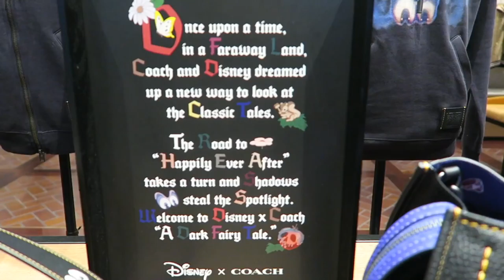When Things Don't Go As Planned, Make New Plans! | Music, Window Shopping, & Rain at Disney Springs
Tonight we head to Disney Springs for some boat riding, but mother nature had other plans in mind (lightning, thunder, etc.). After window shopping the new Dark Disney Coach line, some free Ghirardelli chocolate, and spotting a suspicious get together at Wine Bar George, we head home before the rain storm got bad. At home we pop some popcorn and watch "The Series of Unfortunate Events". Eve and Sarah knock out on the couch, and we head to bed!